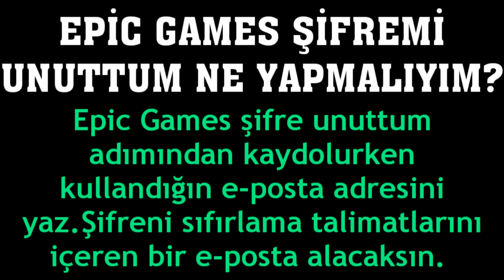Epic Games Şifremi Unuttum Ne Yapmalıyım?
Merhabalar bu videomuzda sizlerle birlikte epic games şifre öğrenme nasıl yapılır sorusuna yanıt vermeye çalışıyoruz.İyi Seyirler Dilerim.

epic games şifre sıfırlama
epic games parolamı unuttum
epic games şifremi unuttum nasıl alabilirim